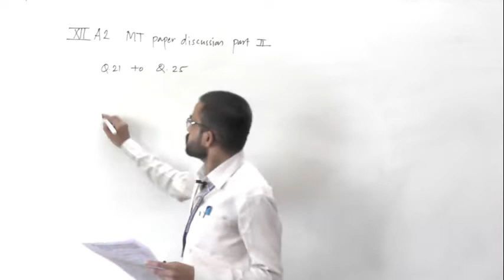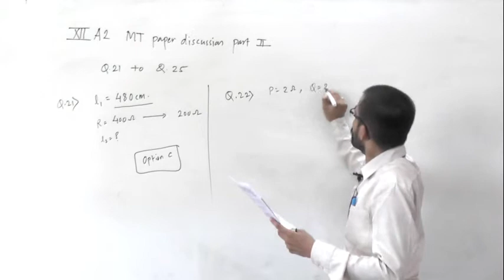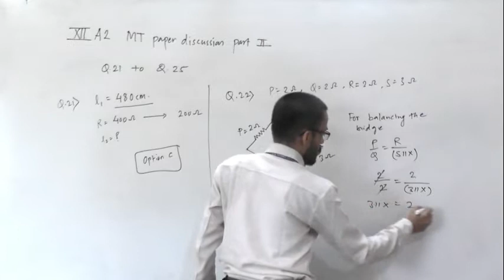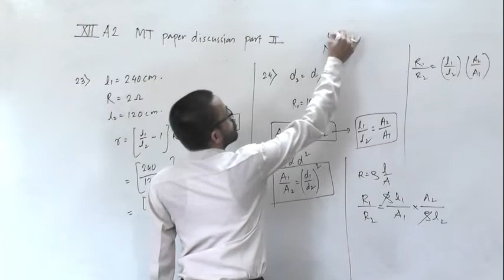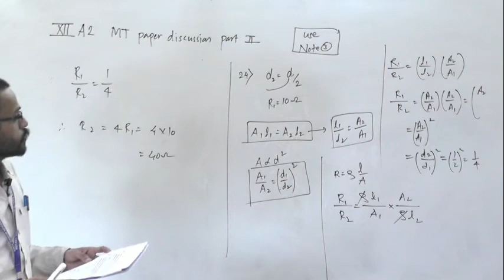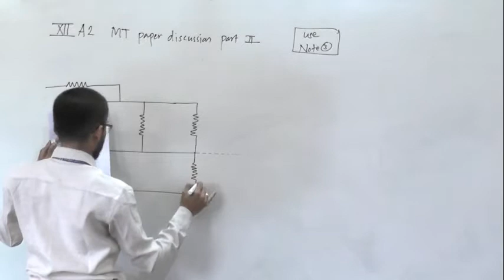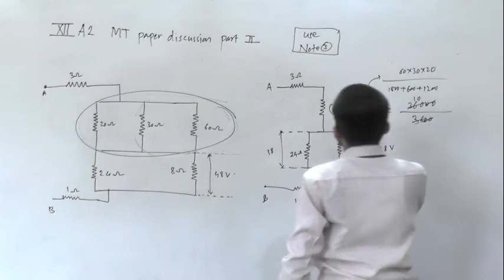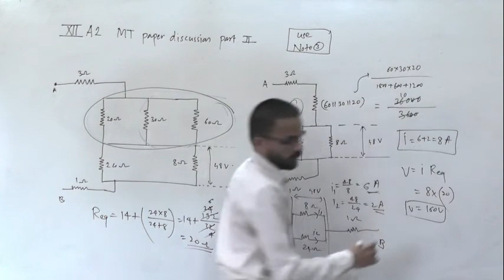MT 14 JUNE 20 PAPER DISCUSSION CONT